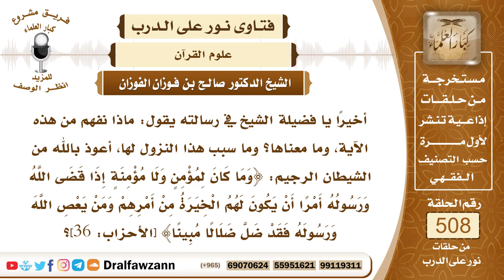7656- سبب نزول قوله تعالى:(وما كان لمؤمن ولا مؤمنة إذا قضى الله ورسوله أمراً..) الآية - صالح الفوزان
"7656- أخيرًا يا فضيلة الشيخ في رسالته يقول: ماذا نفهم من هذه الآية، وما معناها؟ وما سبب هذا النزول لها، أعوذ بالله من الشيطان الرجيم: ﴿وَمَا كَانَ لِمُؤْمِنٍ وَلَا مُؤْمِنَةٍ إِذَا قَضَى اللَّهُ وَرَسُولُهُ أَمْرًا أَنْ يَكُونَ لَهُمُ الْخِيَرَةُ مِنْ أَمْرِهِمْ وَمَنْ يَعْصِ اللَّهَ وَرَسُولَهُ فَقَدْ ضَلَّ ضَلَالًا مُبِينًا﴾ [الأحزاب: 36]؟
الجواب: الجواب: معنى الآية واضح: أن المؤمن ليس له خيار فيما أمر الله به، أو أمر رسوله به، ليس له خيار في أن يفعله، أو يتركه، بل عليه أن يمتثل الأمر، ويبادر بذلك: ﴿وَمَا كَانَ لِمُؤْمِنٍ وَلَا مُؤْمِنَةٍ إِذَا قَضَى اللَّهُ وَرَسُولُهُ أَمْرًا أَنْ يَكُونَ لَهُمُ الْخِيَرَةُ مِنْ أَمْرِهِمْ﴾ [الأحزاب: 36]، يعني: إن شاء فعل، وإن شاء ترك، فيجب عليه الالتزام والمبادرة لامتثال أمر الله سبحانه وتعالى، فإن ترك فهو عاصي: ﴿وَمَنْ يَعْصِ اللَّهَ وَرَسُولَهُ فَقَدْ ضَلَّ ضَلَالًا مُبِينًا﴾ [الأحزاب: 36].وسبب نزولها فيما ذكر: أن امرأة خطبت، فتردد أبوها في تزويجها، فاستشار النبي ﷺ، أو النبي علم بذلك، فأمره أن يزوجها بمن خطبها، فكأنه تلكأ أو تأخر، فذكرته بنته بأمر الرسول ﷺ أن الرسول أمره بذلك، فأنزل الله هذه الآية.
السيرة الذاتية:
للاشتراك في قناة الشيخ صالح الفوزان

14_ الشيخ محمد أمين الشنقيطي
يتيوب

15_سماحة المفتي عبد العزيز آل الشيخ
 يوتيوب

رئيس الفريق
لمشروع كبار العلماء